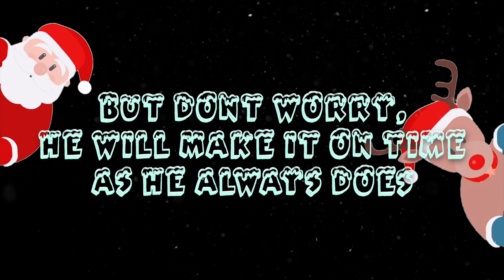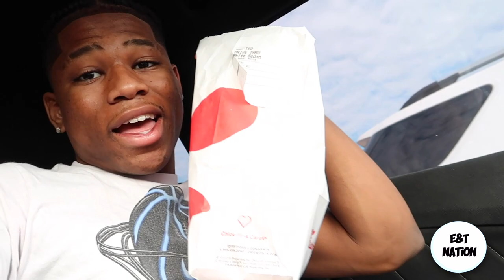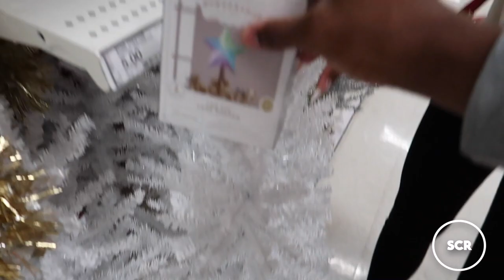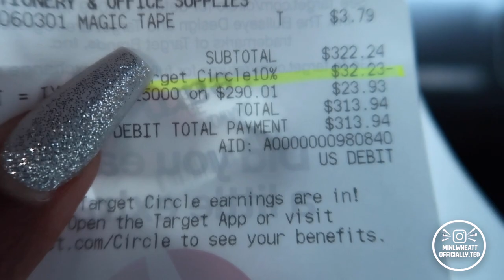WE WENT SHOPPING FOR CHRISTMAS DECOR!! | VLOGMAS DAY 3